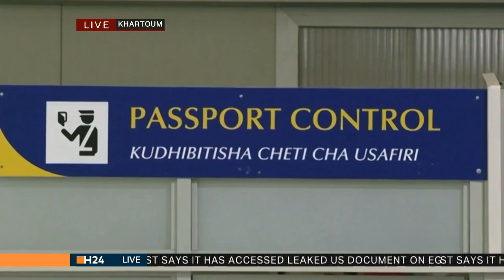Large scale of evacuation from Sudan amid fears ceasefire will break down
A US-brokered ceasefire between Sudan's warring generals was largely holding in the capital on Tuesday as foreign nations stepped up efforts to evacuate their nationals from the chaos-torn nation.

At H24 world we are building a global community focused around change.
1. Headlines
2. Communication
3. Provokant
4. Exploring
5. Story
6. Newsroom
7. Live events
8. In deep on the ground.
9. Connect people around the world.